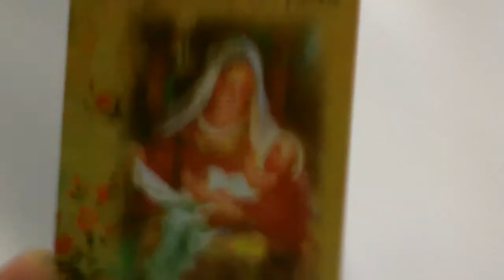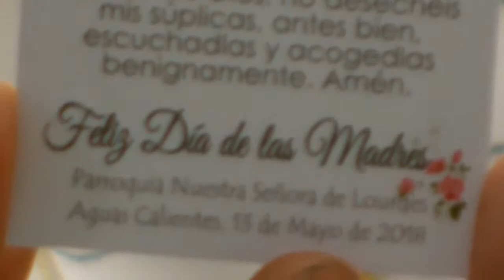ASCENSIÓN-SEÑOR/VIRGEN-FÁTIMA/DÍA-MADRE(2018)PARROQUIA LOURDES TÁCHIRA VENEZUELA 1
Domingo Ascensión del Señor/ 101 años aprarición de Nuestra Señora de Fátima/ Día de La Madre
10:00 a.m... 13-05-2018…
Padre Esteban Galvis, Apostolados. Misioneros,
Laicos Instituidos a los ministerios de Liturgia, Altar y Comunión
Grupo de Canto, Bienhechores Fieles de la parroquia.
Dirección y Coordinación del Video Presbítero Licenciado Esteban Galvis.
Colabora en la grabación del video Ana Karina Ayala Santos.